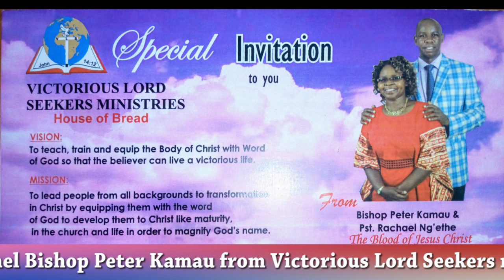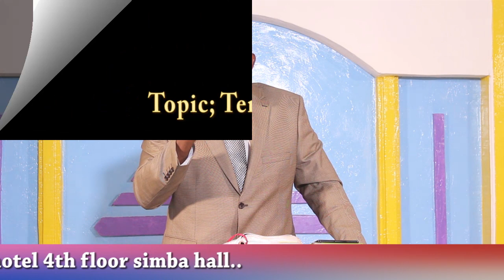ROHO WA KUTENDA WEMA BY BISHOP PETER KAMAU